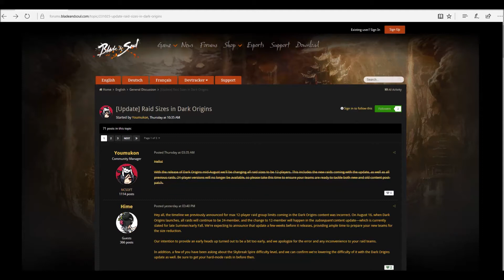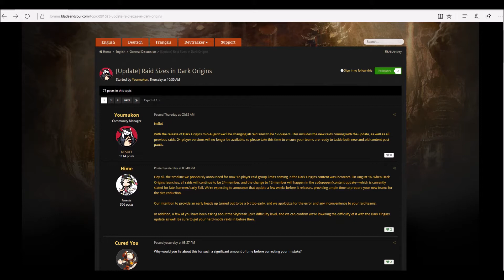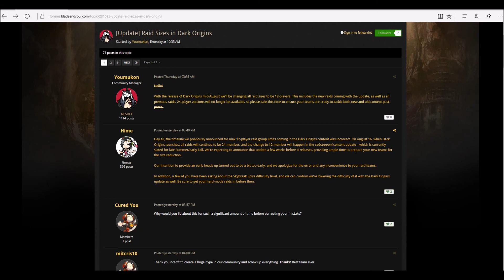Blade and Soul - 12 Man Raids Delayed!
Hey guys, going over the news that the 12 man raid system will no longer be in the Dark Origins update, and will be delayed.